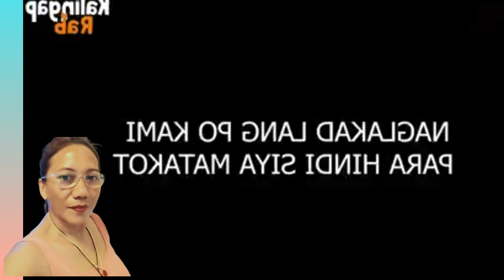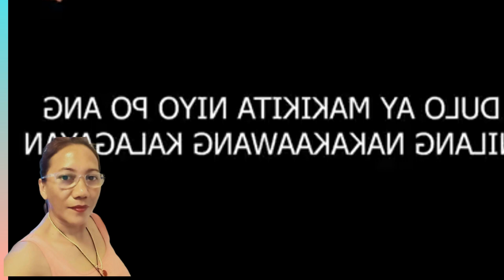BATANG NAG LALAKAD SA MATIRIK NA DAAN... KALINGAP RAB NADUROG ANG PUSO??@KalingapRabOfficial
watch the full vedio 👇👇

Val Santos Matubang
Kalingap RAB
KABUSINESS Official
Papadinz TV
MR. BENTE BOY VLOG
July Paunil
Pugong Byahero
‎DongsTV vlogs
‎MANG ELI

Val Santos Matubang
Kalingap RAB
KABUSINESS Official
Papadinz TV
July Paunil
Pugong Byahero
‎DongsTV vlogs
‎MANG ELI

Val Santos Matubang
MANG ELI
DongsTV vlogs
KHOPARS VLOG
Ren Vlogs
Madam Eula